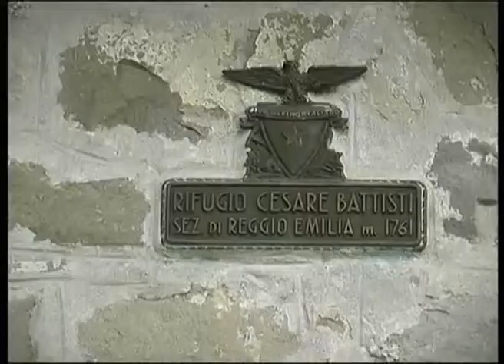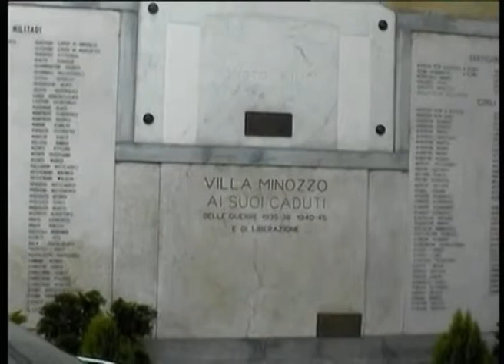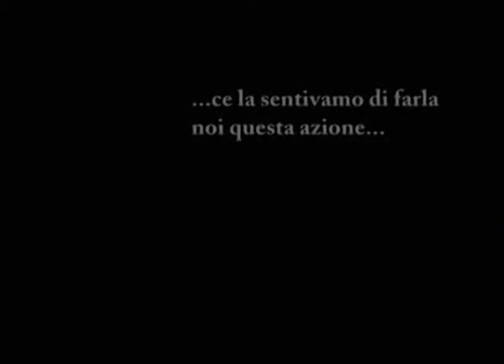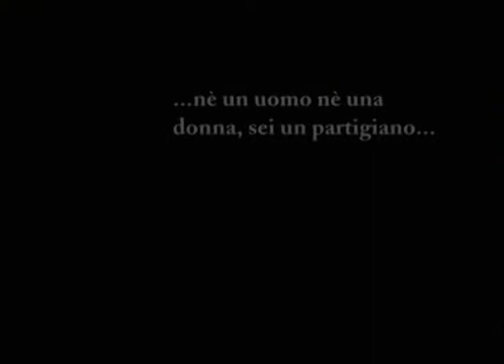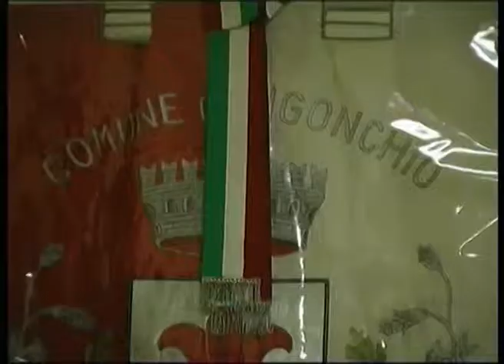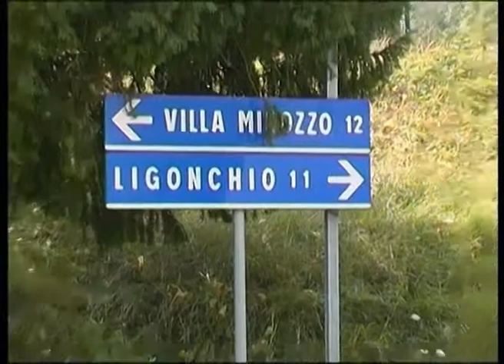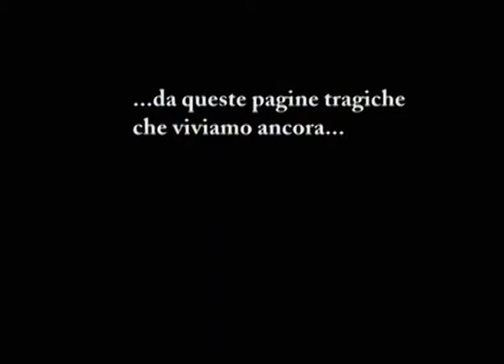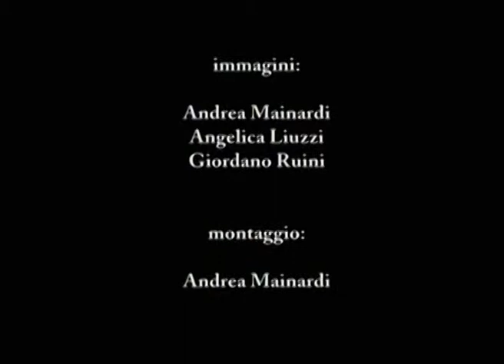Sentieri partigiani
In marcia con i partigiani sui sentieri della Resistenza.